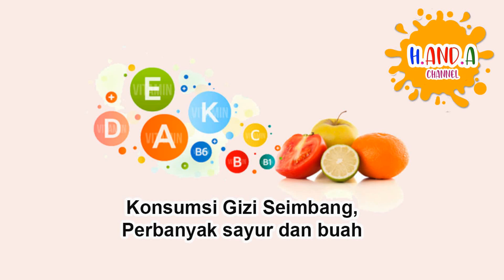COVID 19 - Cara mencegah penularan virus Corona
COVID 19 - Cara mencegah penularan virus Corona - Pencegahan Covid-19
dan menghindari virus corona, usahan selalu cuci tangan, makan yang banyak vitamin dan bergizi, Rajin berolah raga untuk mencegah penularan virus corona